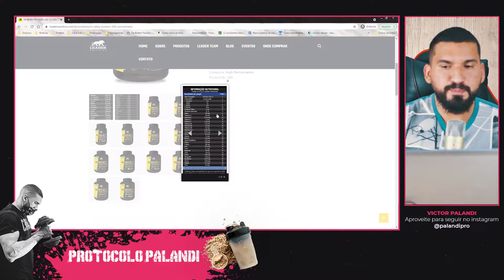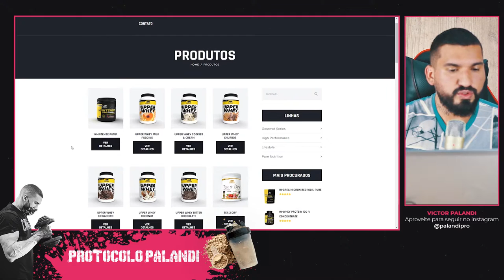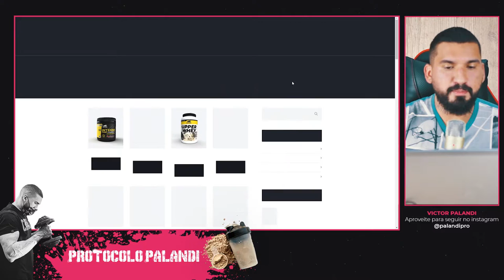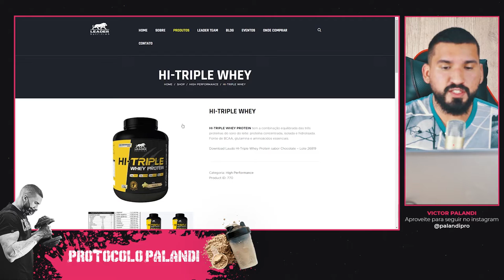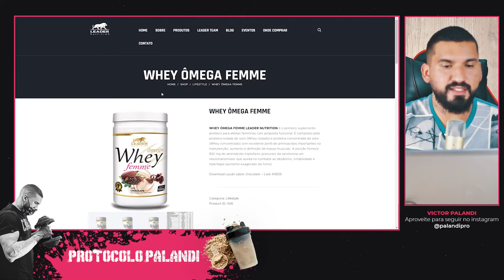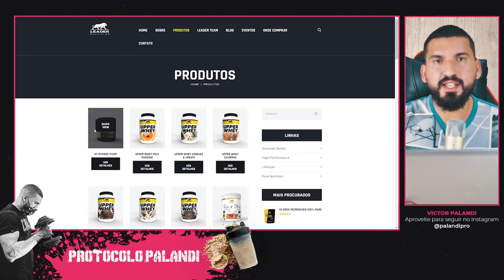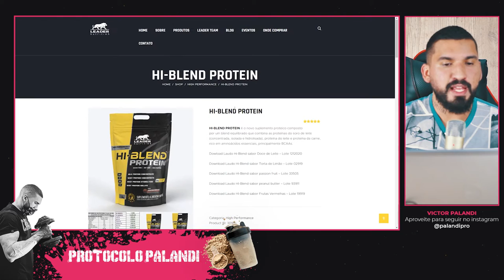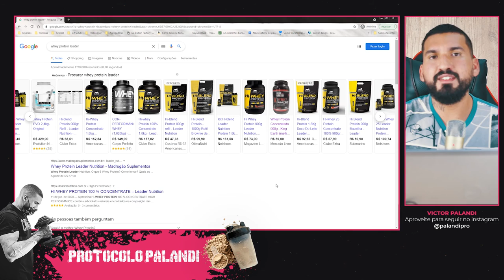Whey Protein Leader é bom? Vale a pena? Todas as Respostas!